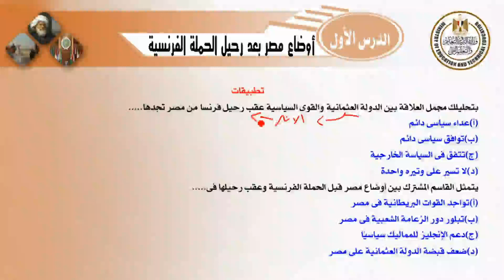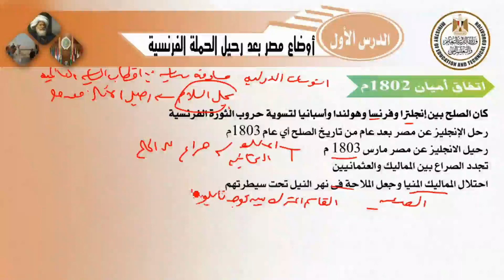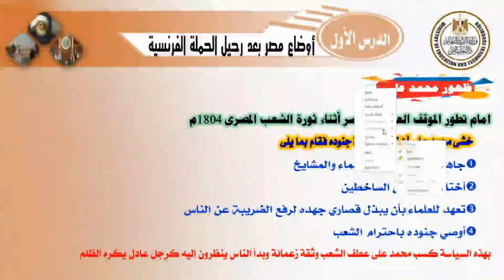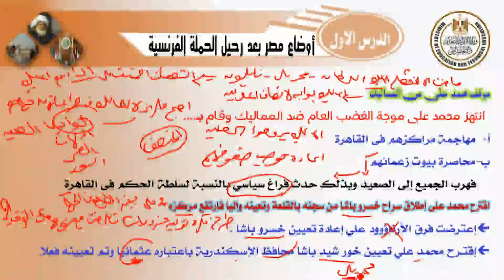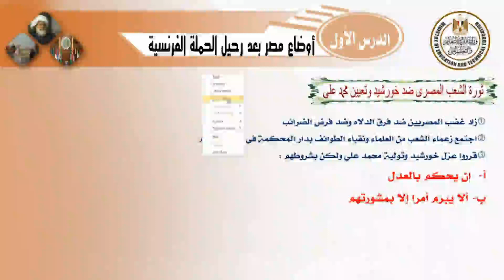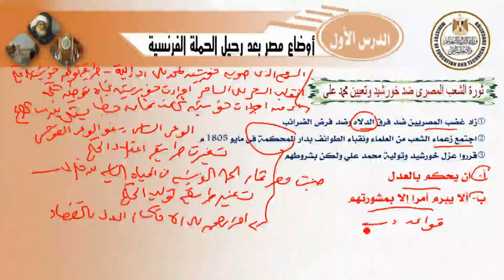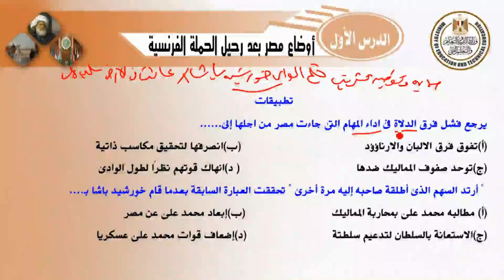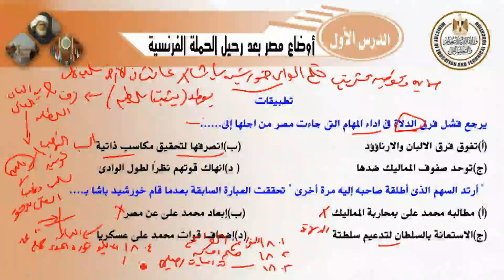محمد علي و بناء الدولة الحديثة تاريخ ثالث ثانوي 2022 2023